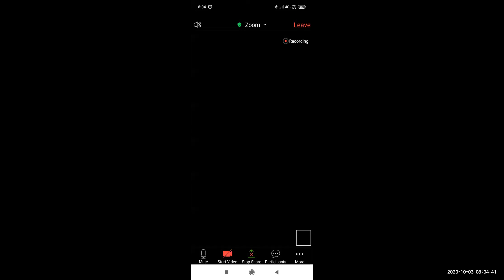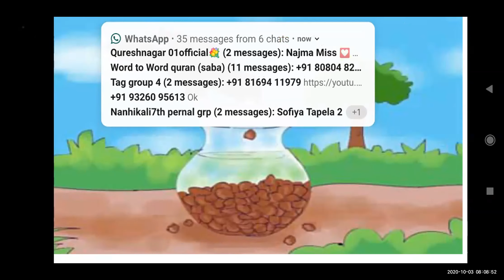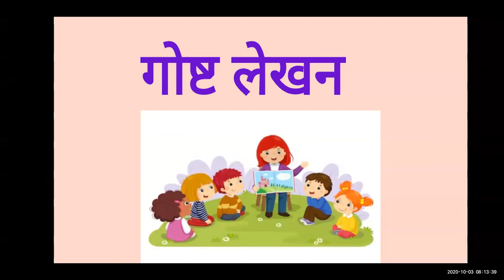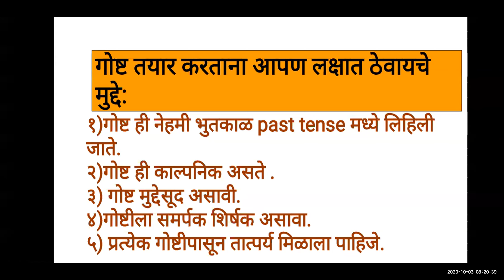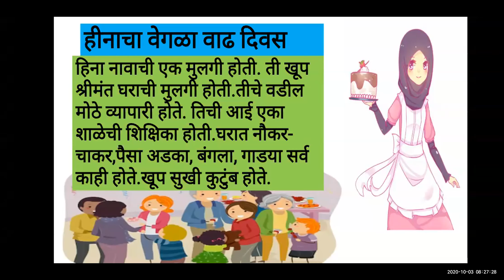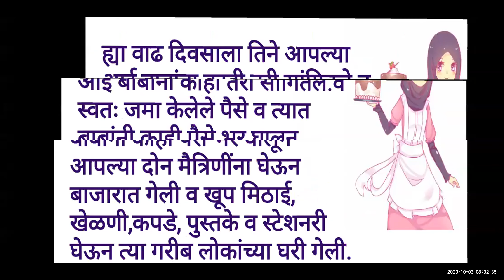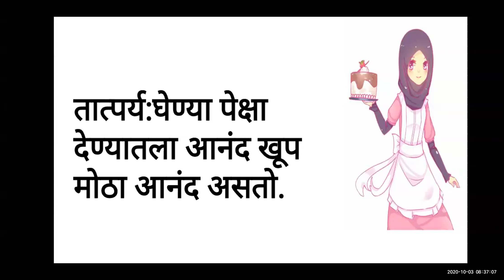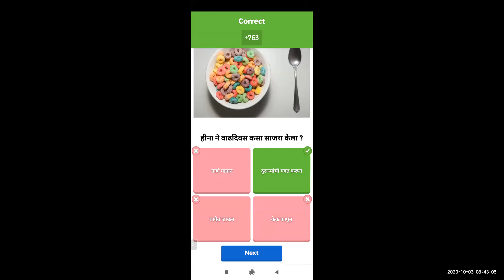Bmceduurdu std7th Subject Marathi Topic :- गोष्ट लेखन